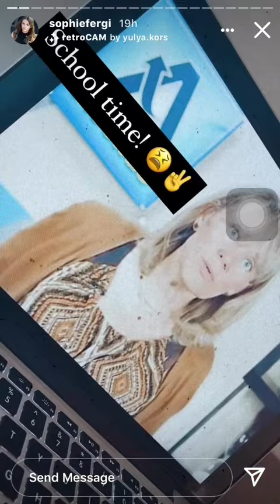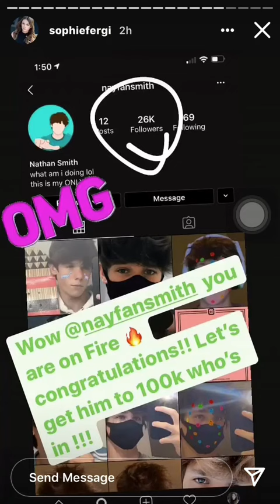SOPHIE FERGI Instagram Stories Update